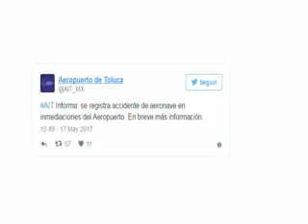Se desploma avión en el aeropuerto de Toluca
Autoridades aeroportuarias de la ciudad de Toluca, capital del Estado de México, informaron por medio de su cuenta de tuiter el desplome de una aeronave en las inmediaciones del aeropuerto.